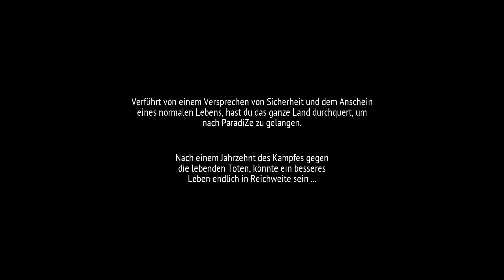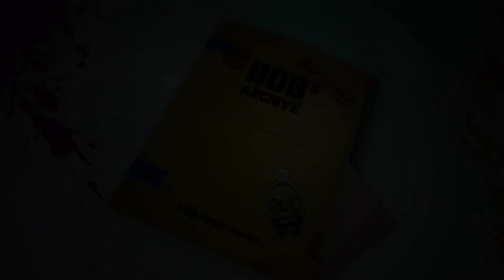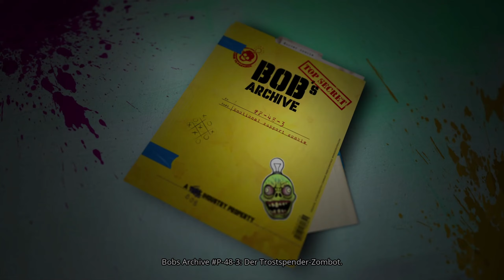Welcome to ParadiZe | DEMO (Neues Zombie Spiel) [German HD+]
Timestamps:
05:40 Das Intro
07:50 Es geht los😁
12:48 Wir können Brummkreiseln😂​ (Aufseher in ParadiZe)
15:47 Da kotzt es mich einfach wieder aus😆
17:00 WTF...ist das blutig😱😅
21:29 Das ist also Bob
24:16 Wir rekrutieren unseren 1. Knecht🧟‍♂️😄
27:06 Wie lang war das denn schon da?😳🤦‍♂️
31:40 Natürlich wird er pink!😁
34:22 Die Schnellreise ist der Hammer😆😂​​🤣
37:02 Fähigkeiten (kurzer Einblick)
44:31 Annis Camp
50:47 Oha Stress beim Aufseher😲
53:59 Auf zu Pedro
56:16 Wie geht das mit dem reiten?!🤦‍♂️😂 (Der Zombiegaul)
1:04:39 Da ist Pedro
1:07:59 Pinkie ist hin😭​😢(und ich bald auch😬)
1:16:41 Ja is klar Pedro😅
1:18:52 Der Zombiegaul 2.0 und Anvisieren😃
1:22:48 Folgenende🤗😉(1 Minute 22...?🤔🤣)

-ohne-

VERÖFFENTLICHUNG: 29. Feb. 2024
ENTWICKLER: Eko Software
PUBLISHER: Nacon

Über dieses Spiel:
Das ist nicht dein Paradies: es ist voller Zombies! Zum Glück kannst du sie kontrollieren. Fange sie und bringe ihnen Landwirtschaft oder Kämpfen bei. Sie bauen und verteidigen unser Lager, während du die Welt nach ... einem neuen Paradies erkundest.

Möchtest du deinen ganz eigenen Zombiegefährten haben? Einen treuen Freund, der dich vor seinesgleichen beschützt und dich auf all deinen Abenteuern begleitet? Wir von ParadiZe machen es möglich! Hier machen die Zombies die ganze Drecksarbeit.

This game features violence, blood and gore.

​[Gameplay]​[Deutsch][HD+]